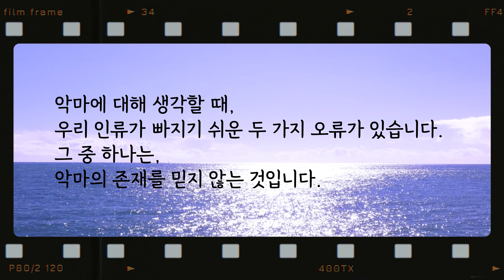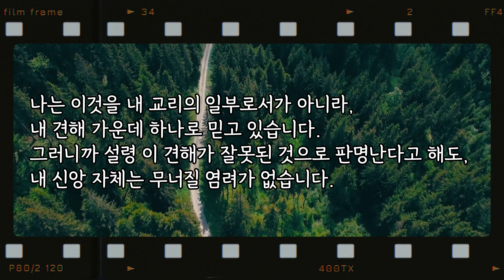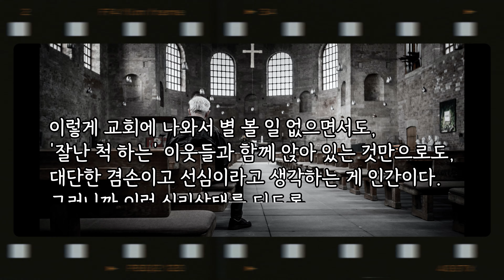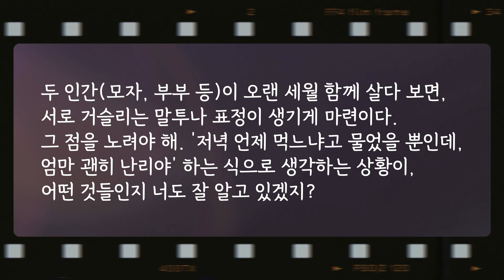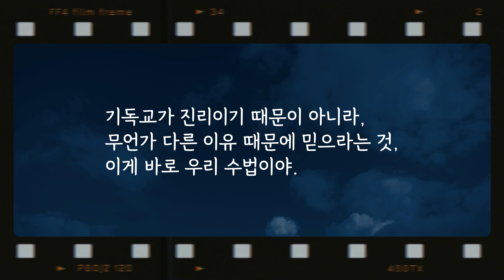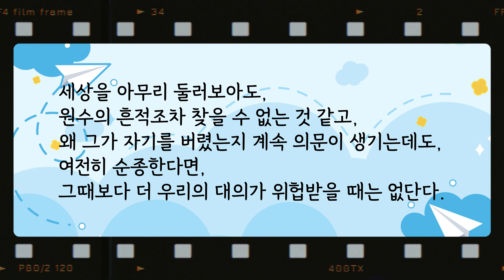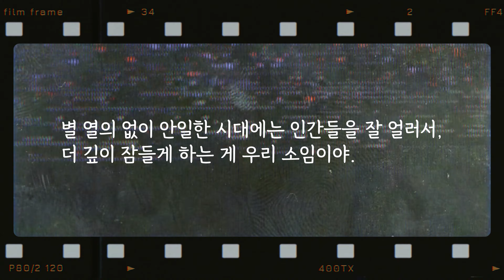[일월1책] 악귀의 속삭임. 스크루테이프의 편지.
드라마나 영화나 온통 마귀와 악귀의 등장으로 난리다. 정말 마귀는 존재하는가? 마귀는 우리를 어떻게 유혹하는가? C.S.루이스가 만든 악귀 스크루테이프. 그를 통해 마귀의 전략을 들어보자.

C.S.루이스의 '스크루테이프의 편지'(홍성사)를 참고하였습니다.

* 본 영상의 광고는 동행STUDIO와 무관합니다 *